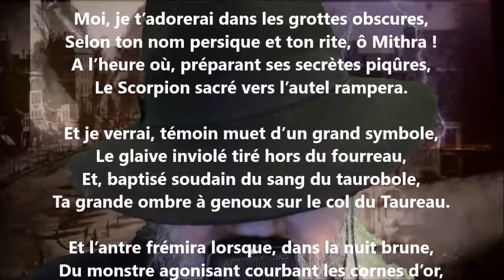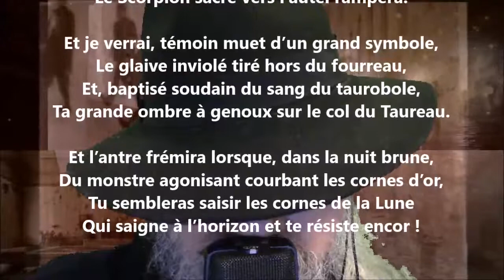Mithra - André de Guerne lu par Yvon Jean